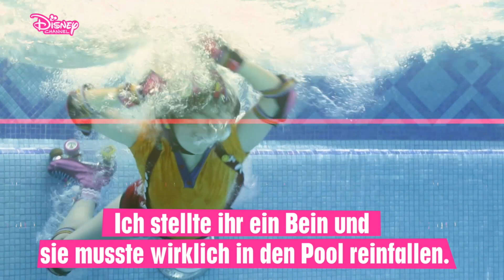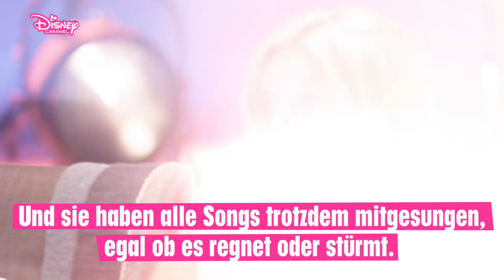Der Weg zum Erfolg: Valentina Zenere | Soy Luna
Wir haben uns mit Valentina Zenere zusammengesetzt und mit ihr über ihre Rolle als Ambar geredet. Im Video erzählt sie, wie sie zu der Rolle kam und was Soy Luna für sie bedeutet.

Schaut euch Soy Luna in der Disney Channel App an!

Über die Serie:
Die 16-jährige Luna (Karol Sevilla) ist wenig begeistert, als ihre Eltern ein unschlagbares Jobangebot bekommen und mit ihr von Mexiko nach Buenos Aires ziehen. Alles soll sich ändern, denn der Teenager darf dank der reichen Arbeitgeber ihrer Eltern auf eine Eliteschule gehen. Luna fällt das neue Leben jedoch sehr schwer, sie vermisst ihre Heimat, ihre Freunde und vor allem ihren besten Freund Simón (Michael Ronda). Doch schon bald entdeckt sie das Jam’n’Roller, einen angesagten Rollerskating-Club, in dem sie nicht nur ihr Talent auf Rollen, sondern auch auf der Bühne bei den Open Music Nights beweisen kann. Als sie dort Matteo (Ruggero Pasquarelli) kennenlernt und auch noch Simón in Buenos Aires auftaucht, wird Lunas neue Welt ganz schön durcheinander gewirbelt. Und das ist noch nicht alles: Luna wurde im Alter von zwei Jahren adoptiert und nach einem Mond-Amulett, welches sie um den Hals trug, benannt. Ihre neue Familie liebt sie über alles und hat auch nie ein Geheimnis um ihre Adoption gemacht. Allerdings wird Luna nach dem Umzug nach Argentinien plötzlich von ihrer Vergangenheit und dem tragischen Tod ihrer leiblichen Eltern eingeholt..